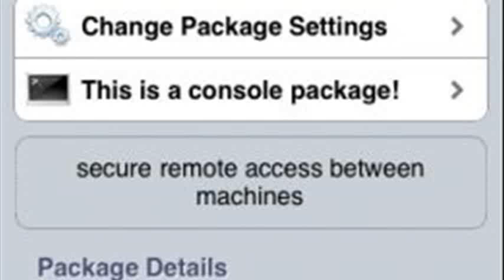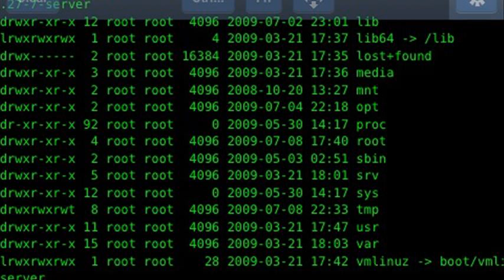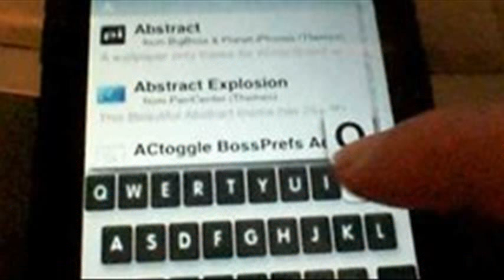ssh ipod touch